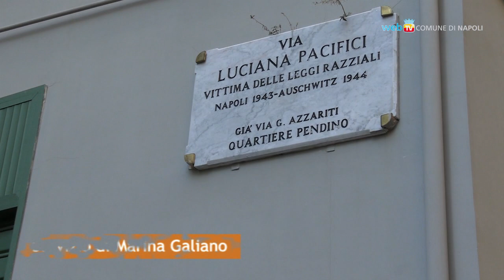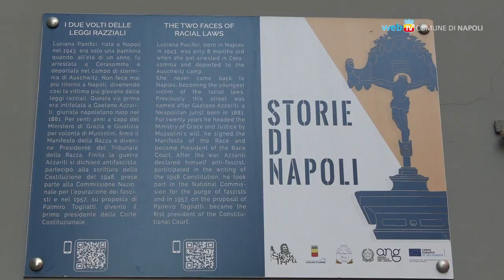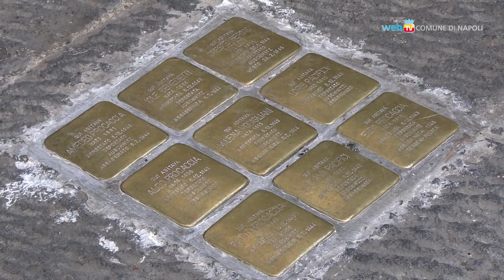Le iniziative per la Giornata della Memoria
Corone di fiori in via Luciana Pacifici, al Borgo Orefici, e alle 'pietre di inciampo' in Piazza Bovio per ricordare le vittime dell'Olocausto. In Prefettura la cerimonia di consegna dei riconoscimenti ai familiari dei cittadini internati nei campi di concentramento nazisti.